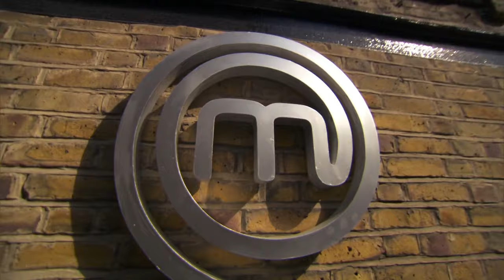Intense Signature Dish Battle | MasterChef UK: The Professionals | S07 EP05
Watch the intense competition unfold in this MasterChef Professionals UK episode as five chefs strive to impress judges Monica Galetti, Greg Wallace, and Marcus Wareing with their signature dishes. The chefs face the challenge of showcasing their culinary skills and creativity within a limited time. From unique flavour combinations to daring techniques, each chef presents their dish in the hope of securing a spot in the quarterfinals. The judges critique every element, from plating to taste, offering insights into the world of professional cooking. Who will rise to the occasion and advance in this high-stakes culinary showdown?